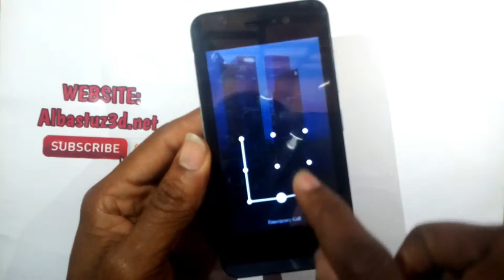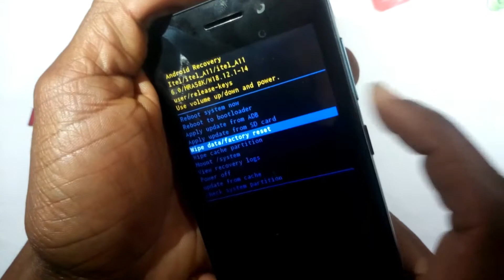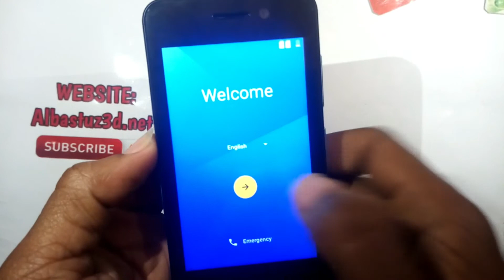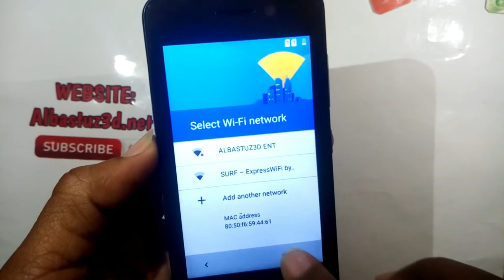Itel A11 Hard Reset-Remove Password,Pin Or Pattern✔✔✔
Hello guys,In this tutorial I'll show you how to hard or factory reset  Itel A11
 and remove pattern lock,pin lock,password lock.With this method you can hard reset or factory reset all new Itel A11 and easily clear all lock.